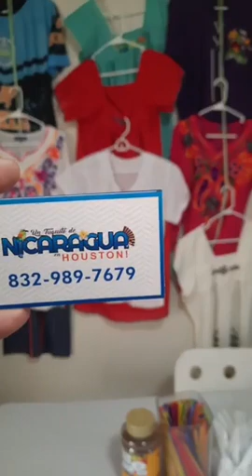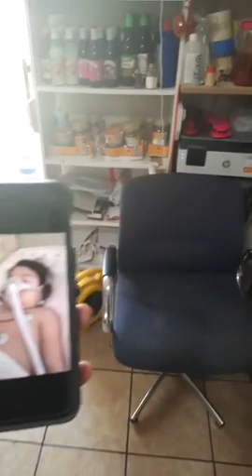Lo Lindo de Nuestra Patria y de Nuestra Gente El Nica no se confunde de como Ganarse la Vida!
Stop Play 10:48 🔊🔊➡️ FabioGonzalez Informa a PCHN,Exilio Costa Rica - Junior Gonzalez Radio Tranqueros por Siempre
Desde el Exilio Costa Rica MÍ DIOS VIVE EN MÍ Y YO EN EL AMEN